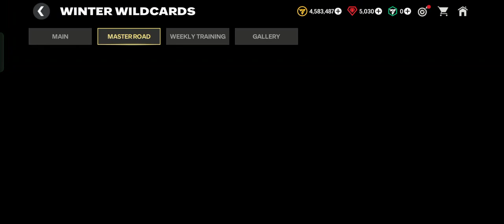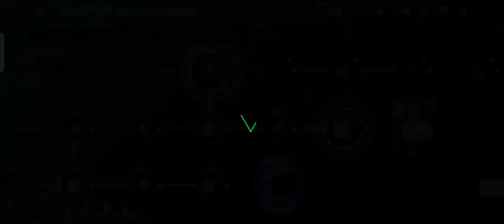Medium Reward! How to Claim Joey Veerman in Passing Training of EA SPORTS FC Mobile 24?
How to Claim Joey Veerman in Passing Training of EA SPORTS FC Mobile 24.